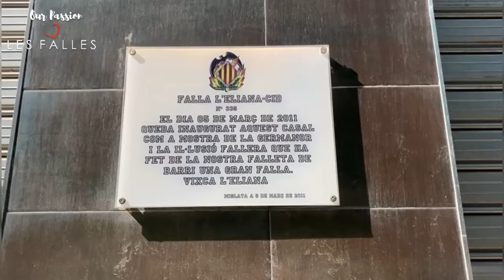Cinema Terror | Concurs de maquetes | Falles21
Aquesta maqueta de l'autor Leonardo Landete de la comissió fallera L'Eliana-Cid porta com lema "Cinema Terror".

Tracta de com ha canviat el cinema de terror al llarg de l'història i els seus personatges com Dràcula , Frankenstein, Aliens  va astronauta, les xiquetes del resplandor, els films de IT, The Ring...

També conta com han caigut abans i durant la pandemia els cinemes com Serrano, Tiris...

La lluita entre Sir Kinépolis I el dragó Netflix per fer-se amb el consumidor i els nous hàbits del cinema actual; també està present .

La covid encarnada en Chucky qui  com a reflexió final dona l'última gavinetada final .